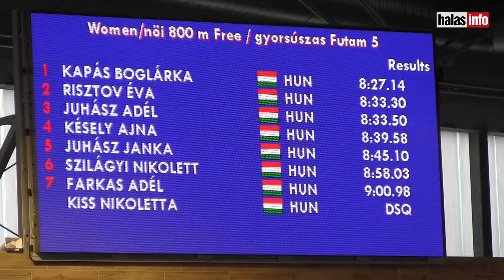Novotny Attila | Halasinfo.hu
Juhász Adél, a Kiskunhalasi Úszó és Gyógyúszó Egyesület versenyzője 8:33,50-es idővel, olimpiai A szintet úszott 800 méter gyorson a felnőtt Országos Bajnokság második napján, és megszerezte a bronzérmet. - halasinfo.hu